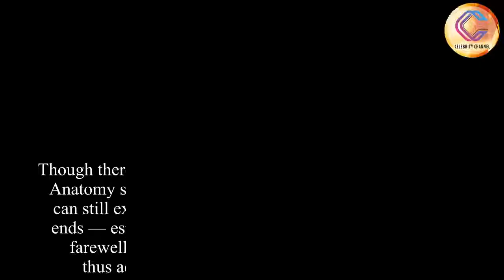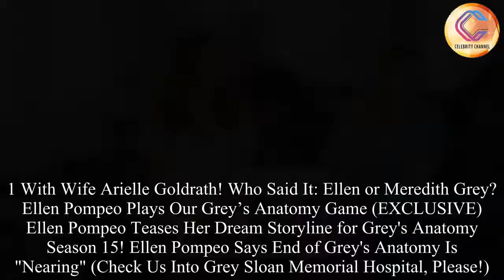Grey's Anatomy Season Finale Camilla Luddington Talks Season 14 End